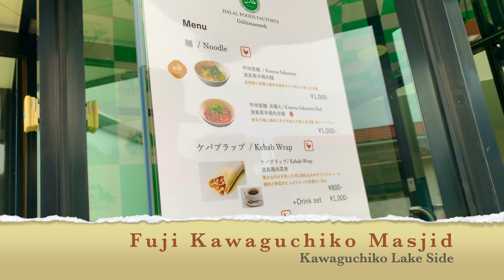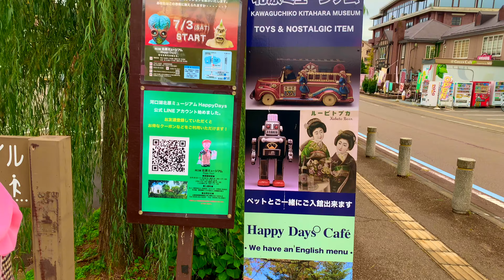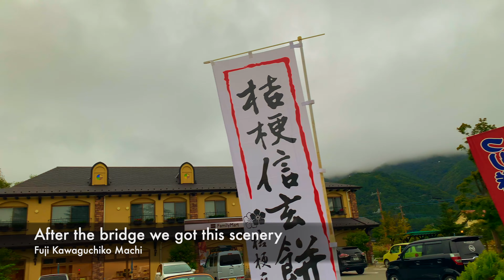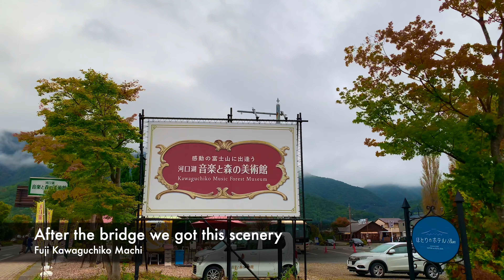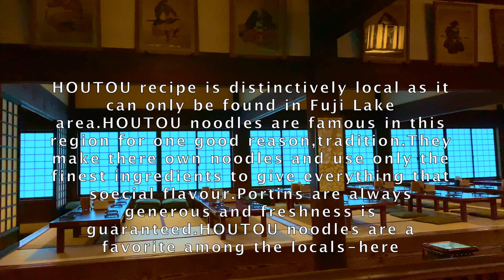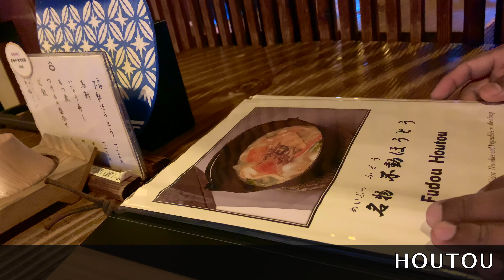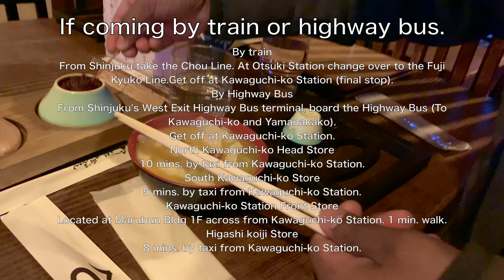Beautiful view of Fuji Kawaguchiko Lake (富士河口湖)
Lake Kawaguchiko (河口湖) is the most easily accessible of the Fuji Five Lakes with train and direct bus connections to Tokyo. A hot spring resort town with various tourist attractions and views of Mount Fuji is located around the lake's eastern end, while the northern and western shores are mostly undeveloped.